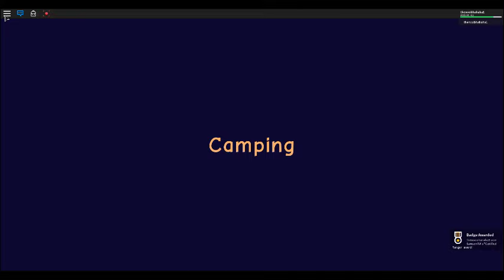roblox secreat camping 2 ending the demons free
cool right first try not lieing